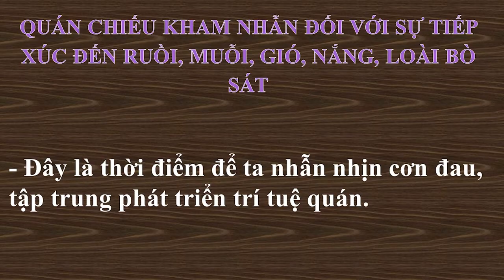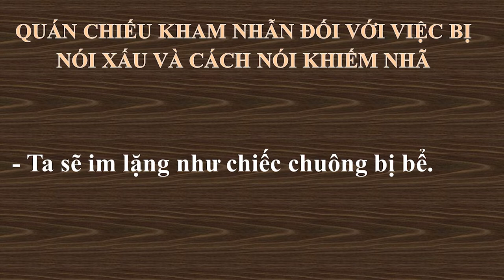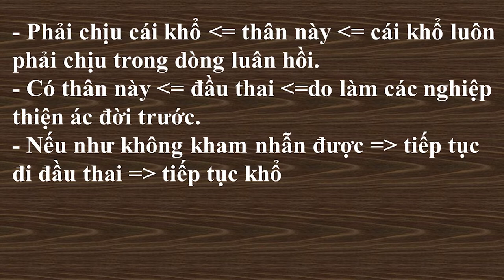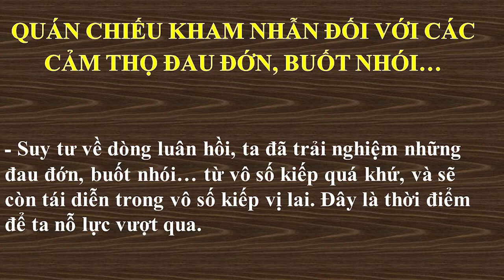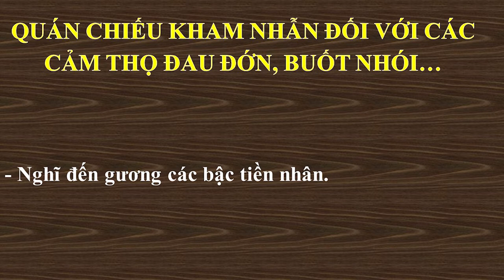Trung Bộ Kinh - 02. Kinh Tất Cả Lậu Hoặc Sabbāsavasutta (4) - sư Hạnh Tuệ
Trung Bộ Kinh, bài số 02 Tất Cả Lậu Hoặc Sabbāsavasutta, buổi 4 Ngày 28/05/2022
Sư Hạnh Tuệ giảng
Học trực tiếp tại chùa An Lạc TP.Thủ Đức, T7 hàng tuần lúc 18:30